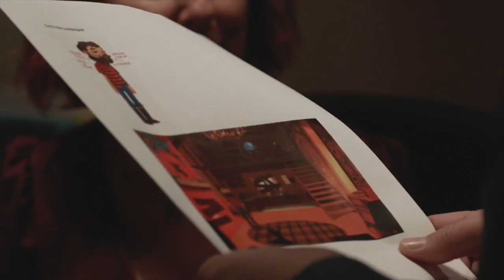Broken Age Voice Cast Part 2, with Wil Wheaton!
Nerd icon Wil Wheaton joins the cast of Double Fine's Broken Age.